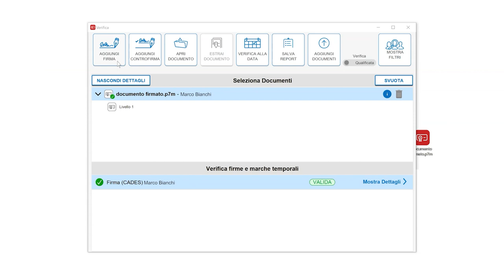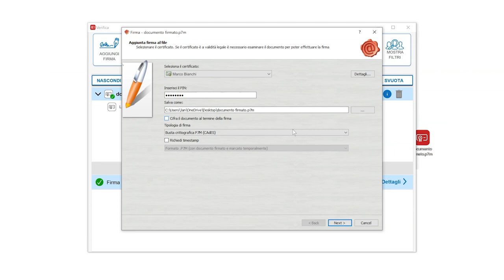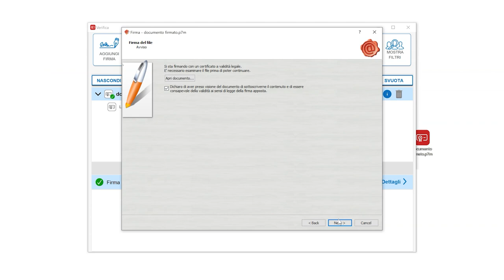Apporre una firma Parallela con Aruba Key